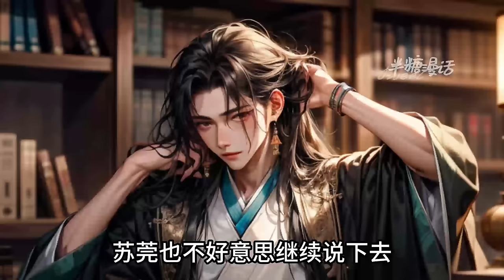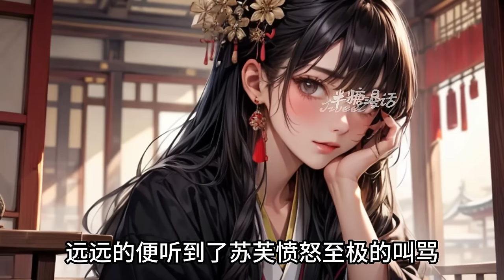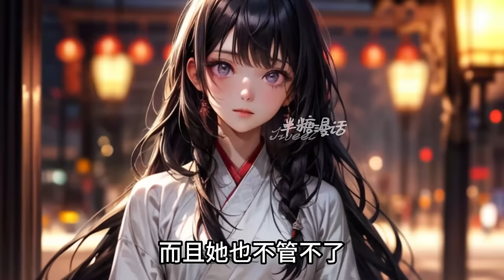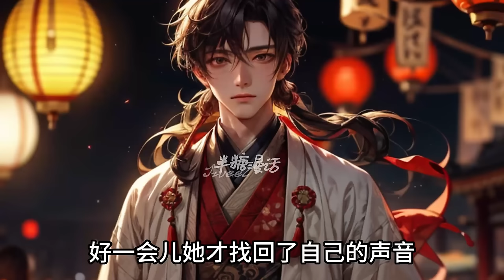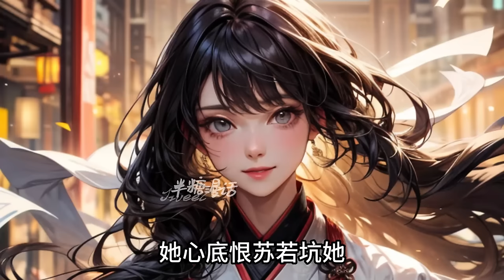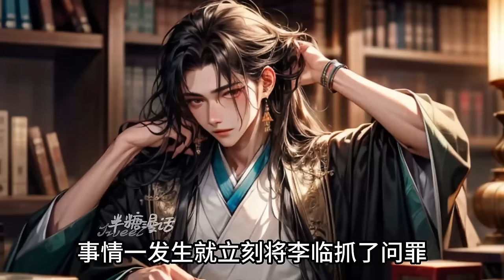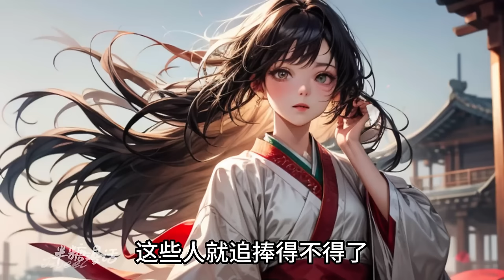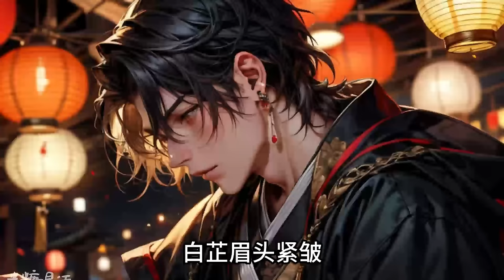【ENG】《嫡女重生路》十三年后，科考落榜的少年郎李临拿着一块玉佩上门来求娶晋宁侯府的千金贵女，大家都想看是谁倒霉，万万没想到，她嫁的这个是真大佬#小说